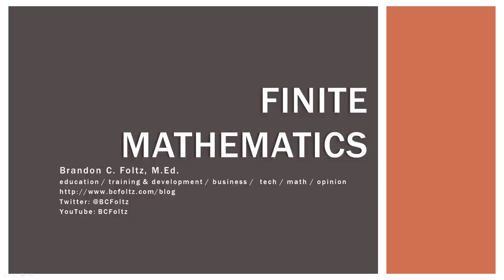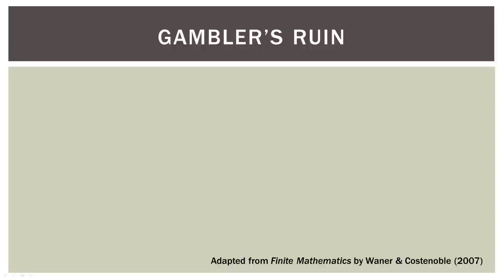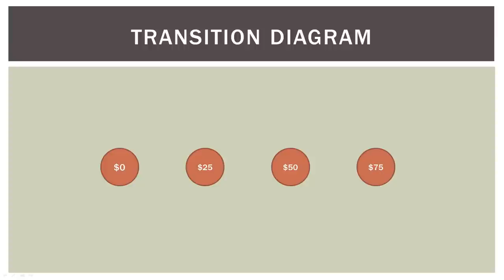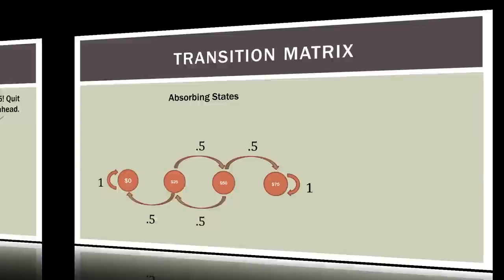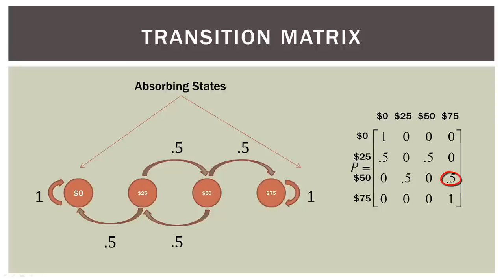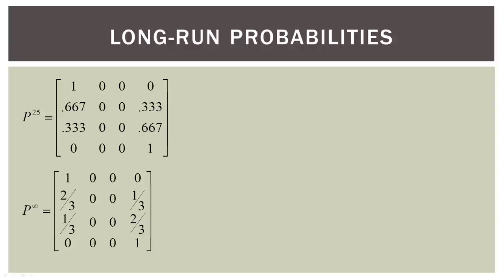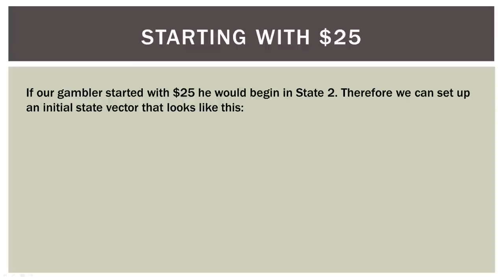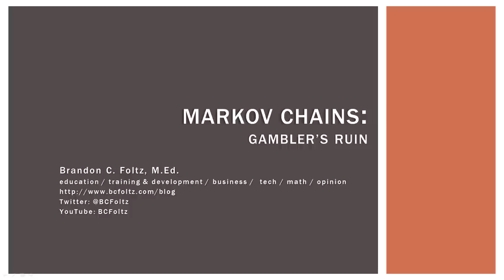Finite Math: Markov Chain Example - The Gambler's Ruin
In this video, we look at a very common, yet very simple, type of Markov Chain problem: The Gambler's Ruin. A game with fixed odds involving the same bet is very easy to model using a Markov system. We take a look at how to find the long-term outcome in this video.

If you are having problems in a course, please stay positive and keep your head up. To be studying this you have to have accomplished quite a lot already. Have faith in yourself and keep learning.

My playlist table of contents, Video Companion Guide PDF documents, and file downloads can be found on my